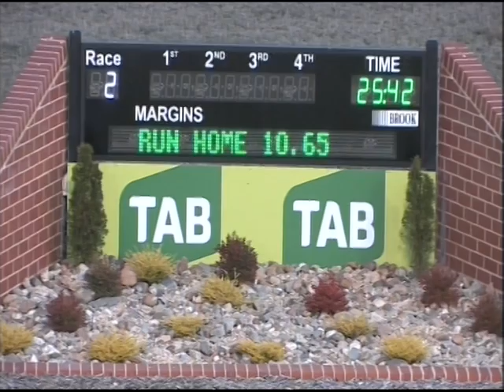Canberra PT 22052016 Race 1